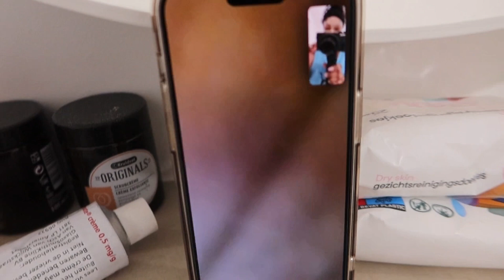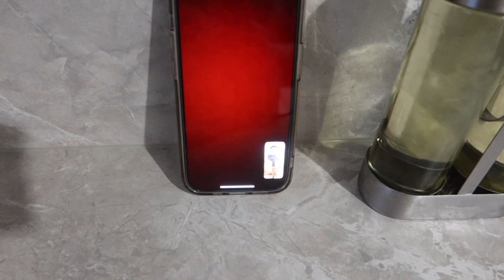weekly vlog | vacay prep - date nights - soccer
SKIN BY:
- Julia Skincare